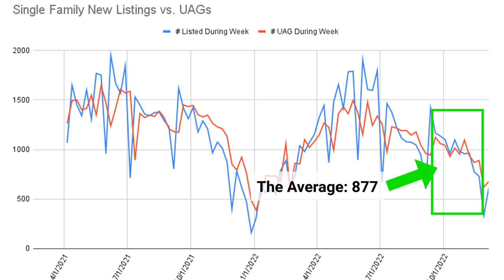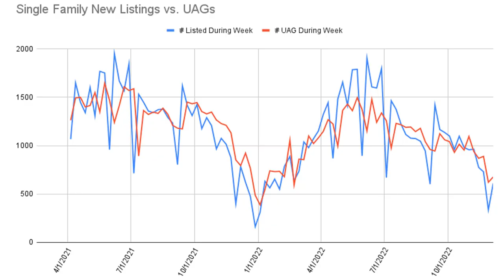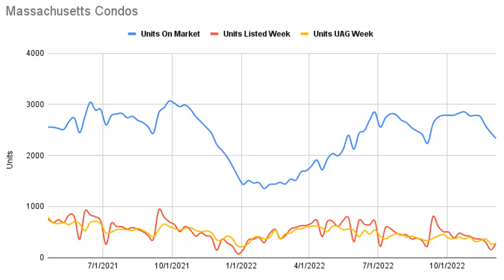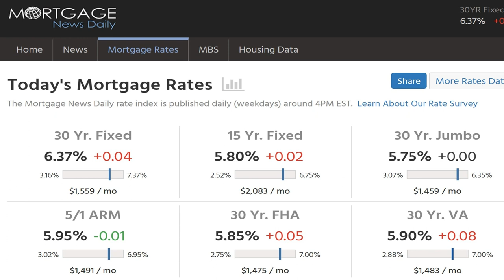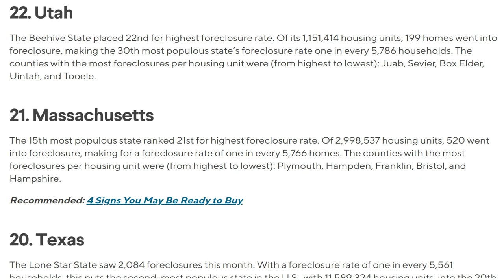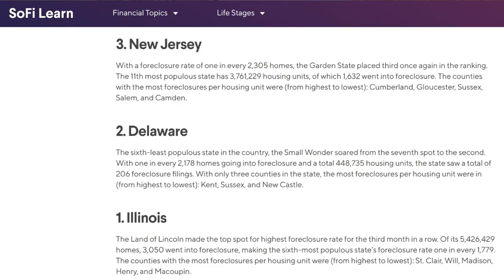Massachusetts Real Estate Market Update for December 5, 2022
Recap of Video:
✅ Single Family 🏠 & Condo data for the week of December 5th. Inventory continues to drop!
✅ Interest rates... Boring is just the way we like it!
✅ Tracking distressed (foreclosures) properties for sale in Massachusetts.
✅ Massachusetts Luxury that is in Westwood on 27 acres!

✅ Single Family inventory in Massachusetts on 12/5 was 4,491 homes available to buyers. Year over year, buyers have 1,406 more homes available (this number is down from last week).
✅ 610 Single Family 🏠 homes came on the market this week! The average weekly new listings in October & November was 877. The month of December will be slower...
✅ 676 Single Family homes went under agreement with 1,007 Single Families 💰 selling for an average price of $718k and a Median Price of $569k.
✅ Months of Inventory 🔼 decreased to 1.38 months from 1.39 months last week. This signals a Very Strong Seller's Market (A little misleading of a stat...).

✅ Condo inventory in Massachusetts on 📅 12/5 was 2,331 condos available to buyers. Currently 232 more condos for a buyer to choose from then compared to last year.
✅ 289 Condos came on the 🏛️ market this week. Below the October & November average of 378 units per week.
✅ Months of Inventory 📈 decreased to 1.91 months this week compared to 1.96 months last week. The market continues to improve for condo owners.

✅ Interest rate world has been boring! And that is great!
✅ Rates are in the high 5 to low 6% range.
✅ Big week next week with the Consumer Price Index data and Federal Reserve announcement.

✅ Massachusetts is ranked #21 for foreclosure activity in the country.

➡️ Massachusetts Luxury ⬅️
✅ Westwood Estate nestled on 27 acres.
✅ In total, spans over 14,000 sqft with 15 bedrooms, 10 full and 2 half baths.
✅ Has the main house, an in-law house, a caretaker house, a 4 stall barn, tennis court and pool.
✅ Current asking price of $15.5m
Video Chapters
00:00 - Introduction
1:01 - Single Family Data
3:30 - Condo Market Data
5:00 - Mortgage Market Recap
6:10 - Massachusetts Distressed Data (Foreclosures & Short Sales)
7:47 - Massachusetts Luxury
9:10 - Conclusion